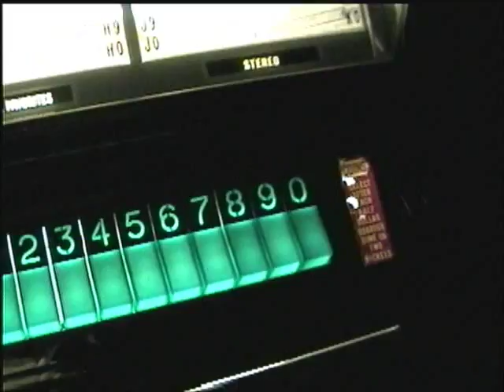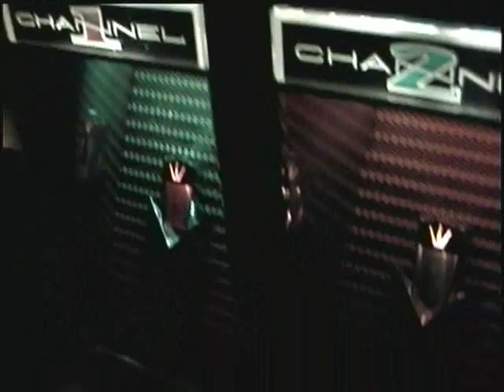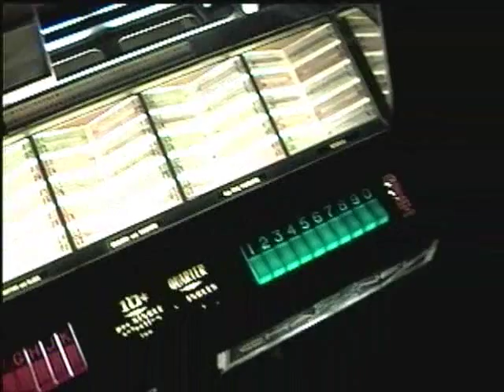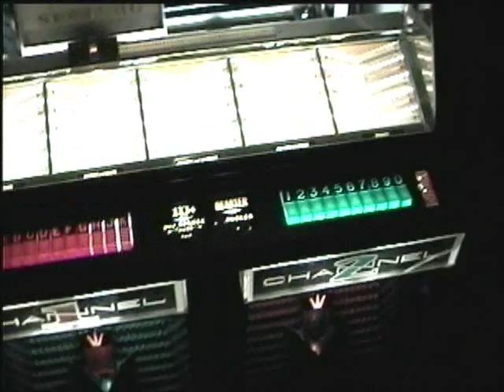elvis plays his hits on a 59 seeburg jukebox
TURN YOUR VOL UP ALL THE WAY.